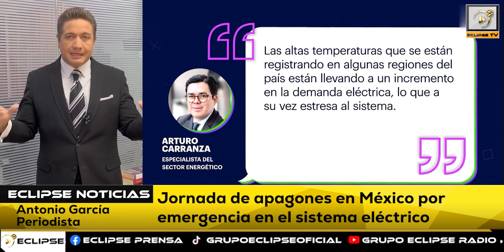📡🔴ENVIVO VIA STREAMING “EL EPICENTRO DE LAS NOTICIAS” con AntonioGarcía📲📺🖥️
Noticiero del 08 de Mayo del 2024 con Antonio García